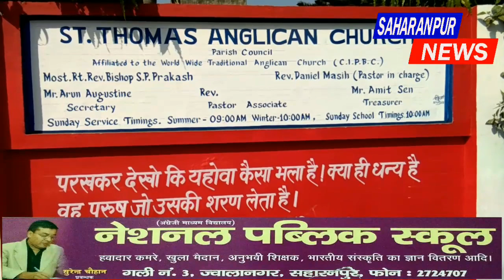SAHARANPUR NEWS:-सरसावा पुलिस व बदमाशो में हुई मुठभेड़,25-25 हजार के इनामी बदमाशो को लगी गोली।24दिसम्